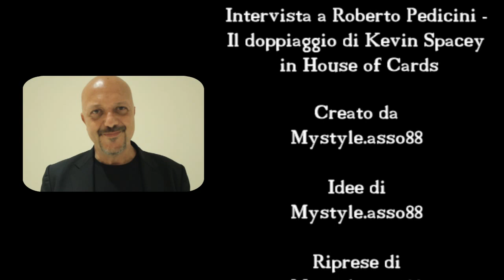Intervista a Roberto Pedicini-Il doppiaggio di Kevin Spacey in House of Cards (BY MYSTYLE)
Intervista a Roberto Pedicini -
Il doppiaggio di Kevin Spacey in House of Cards